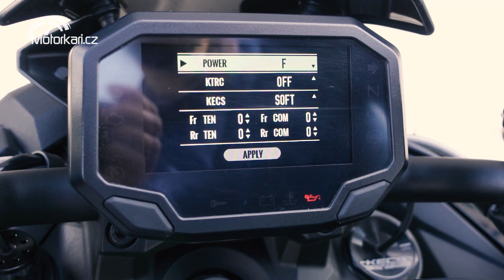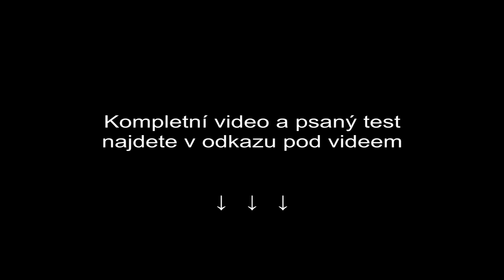Kawasaki Z H2 SE: Když chcete i do zatáček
Nukleární reaktor pohánějící řadu H2 vás dostane v jakémkoli modelu. V 21. století už je k tomu lidstvo navíc schopné postavit i odpovídající šasi a podvozek, tedy pokud se nesnaží tlačit na cenu. Tak tomu bylo v případě základního přeplňovaného Zeda, jehož podvozek se k vlajkovému modelu úplně nehodil. S verzí SE představenou už pro rok 2021 je ale všechno jinak.